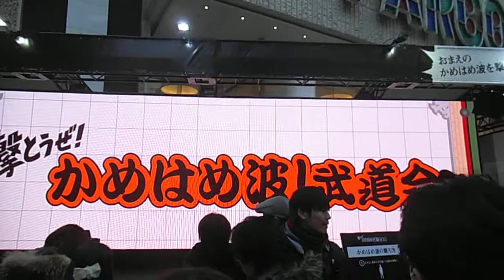DSCF9107渋谷パルコ20150208かめはめ波 試射会